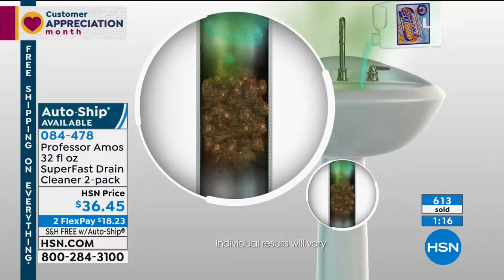Professor Amos 32 fl. oz. SuperFast Drain Cleaner 2pack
Sick of slow drains and standing water in your sink or tub? Power through slime and grime with this dualaction drain cleaner. It simultaneously dissolves clogs and liquifies the hardened grease and scum to which hair and food attach. Use it in all your home's sinks, showers and tubs to keep water flowing and drains clean and fresh.

                (2) 32 fl. oz. Professor Amos SuperFast Drain Cleaner